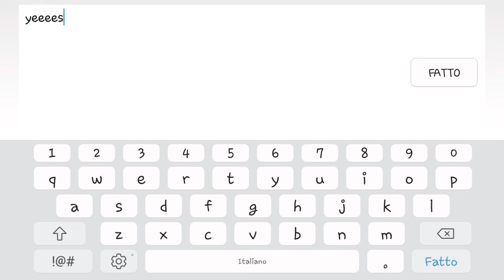GD: Ultimate Circles by Suomi (Easy demon)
40th demon!! I think i will be back soon with creating!
STO TORNANDO MERDEEE!